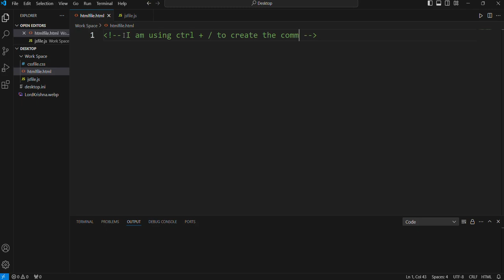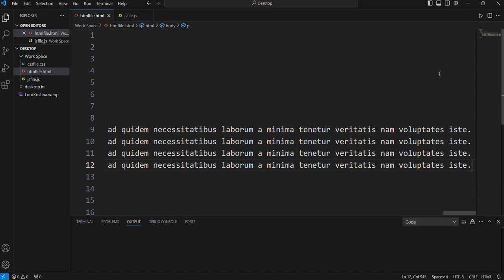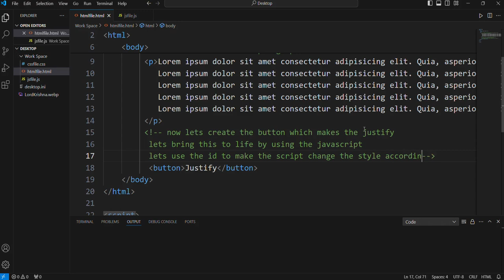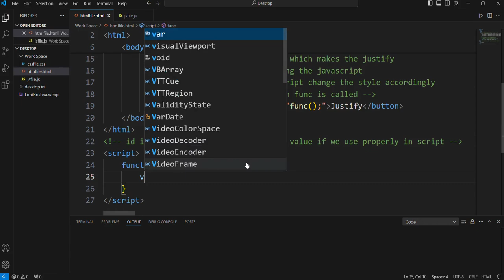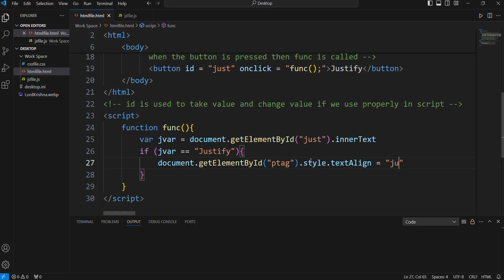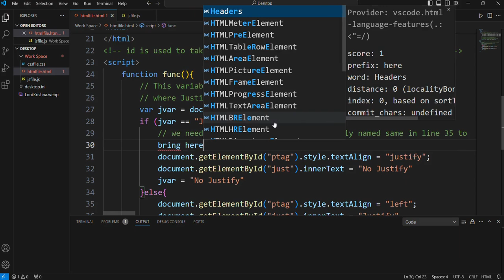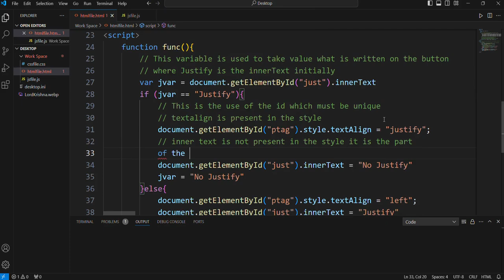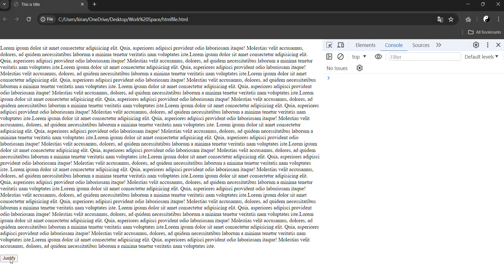Justify the Text Align By Using JavaScript and Button